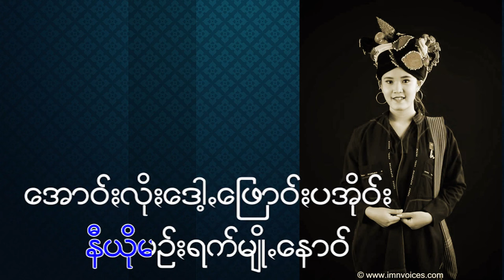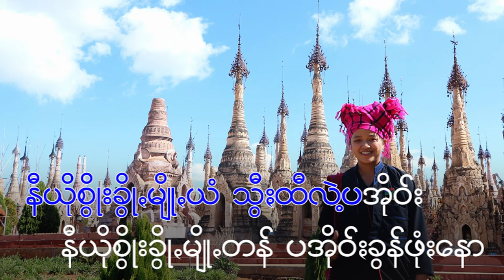ปอยแด่นซีลาบ่วย (โบ่ย) ต.หมอกจำแป่ อ.เมือง จ.แม่ฮ่องสอน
เราเคยได้ยินงานบุญที่ขึ้นชื่อว่า ปอย เช่น ปอยส่างลอง แต่สำหรับชื่อ ปอยแดนซีลาบ่วย หรือ ปอยซีลาโบ่ย บางคนเพิ่งจะได้ยินเป็นครั้งแรกในชีวิต งานนี้เป็นวันรำลึกบรรพชนปะโอ บางท่านถือว่าเป็นวันชาติ เป็นวันสำคัญที่จัดขึ้นในวันเพ็ญเดือน 4 เป็นวันที่ชาวปะโอทุกพื้นที่ทั้งในไทยและในพม่าจัดงานในวันนี้พร้อมกัน
ความหมายของ ปอยแดนซีลาบ่วย
            อาจารย์ประเสริฐ ประดิษฐ์ ประธานสภาวัฒนธรรมจังหวัดแม่ฮ่องสอน ให้ความหมายว่า แด่น หมายถึงการกิน , ซีลา คือเดือน สี่ , บ่วย คือ โมล หรือวันเพ็ญพระจันทร์เต็มดวง เมื่อพูดถึงชาวปะโอ หลายคนอาจจะไม่คุ้นเคยกับชื่อนี้ ถ้าบอกว่าเป็นชาวกุลา ก็จะเข้าใจทันที โดยเฉพาะตำนานทุ่งกุลาร้องไห้ ชาวไทยต้องรู้จักคำนี้
กุลาหรือปะโอ ค้าขายเก่ง ได้เดินทางเข้าไปค้าขายในภาคเหนือ ภาคกลาง ภาคอีสาน เดินทางข้ามทุ่งกว้างใหญ่ สมัยก่อนชื่อว่าทุ่งหมาหลง หรือทุ่งปู่หลาน ชาวกุลาที่เข้มแข็งถึงกับต้องร้องไห้ เพราะต้องผ่านทุ่งที่มีความแห้งแล้งมากจนเปลี่ยนจากการเรียกทุ่งหมาหลงมาเป็นทุ่งกุลาร้องไห้มาจนบัดนี้ วันนี้ทุ่งกุลาเปลี่ยนมาเป็นทุ่งแห่งความอุดมสมบูรณ์ สามารถปลูกข้าวหอมมะลิ เป็นข้าวหอมที่มีชื่อ
          ปะโอ หรือที่คนไทยเรียกว่ากะเหรี่ยงดำ มีอาณาจักรของตนเองในเมืองย่างกุ้ง ประเทศเมียนมา จนกระทั่งศตวรรษที่ 11 ได้พ่ายแพ้ให้กับอาณาจักรพุกาม จึงอพยพไปตั้งถิ่นฐานในรัฐฉาน ประเทศเมียนมา อยู่ในแถบเมืองตองยี เมืองปั่น ป๋างปี้ หนองอ้อ กิ่วเกาะ ในเขตรัฐฉานของพม่า ได้อพยพเข้ามาอยู่ในจังหวัด แม่ฮ่องสอน เชียงใหม่ เชียงราย พะเยา ในจังหวัดแม่ฮ่องสอน อยู่มากใน 3 หมู่บ้าน คือ
1 บ้านห้วยมะเขือส้ม หมู่ที่ 5  ต.หมอกจำแป่ อ.เมือง จ.แม่ฮ่องสอน
2. บ้านห้วยขาน หมู่ที่ 3 ตำบลหมอกจำแป่ อำเภอเมือง จังหวัดแม่ฮ่องสอน
3. บ้านห้วยซลอบ ตำบลห้วยผา อำเภอเมืองแม่ฮ่องสอน จังหวัดแม่ฮ่องสอน และเคลื่อนย้ายมาในประเทศไทย บริเวณจังหวัดแม่ฮ่องสอน
            ด้านวิถีการดำรงชีพ ส่วนใหญ่ทำไร่หมุนเวียน ปลูกงาดำ ข้าวโพด ถั่ว และผัก เพื่อบริโภคในครัวเรือน คนกลุ่มนี้มีวิถีวัฒนธรรมที่โดดเด่นปรากฎผ่านประเพณีเซ่นไหว้บรรพบุรุษ หรือ "ปอยแด่นซีหล่าบ่วย" ที่ถูกจัดขึ้นในวันขึ้น 15 ค่ำ เดือน 4 ของทุกปี นอกจากนี้ ชาวปะโอยังมีความสัมพันธ์ใกล้ชิดกับชาวไทใหญ่ทำให้มีประเพณีบางอย่างคล้ายคลึงกัน เช่น ประเพณีปอยส่างลอง งานแห่ตะโครลุ ปอยข้าวมูน ต่างซอมต่อโหลง (ถวายข้าวมธุปายาส) แห่จองพารา แห่ต้นเกี๊ยะ แห่ประทีปโคมไฟ ปอยลู้ไพ หรือ งานบุญบั้งไฟ
           ปะโอ หรือ ต่องสู้ หรือ ต่องสู่ หรือ ต่องซู่ เป็น กลุ่มชนที่อยู่กระจัดกระจายในตอนเหนือของประเทศพม่า เนื่องจากชาวต่องสู้ตั้งถิ่นฐานร่วมกับชาวไทใหญ่ โดยชาวต่องสู้อยู่บนดอยและที่ราบเชิงเขา ส่วนชาวไทใหญ่อยู่บริเวณที่ราบ ดังนั้นชาวต่องสู้จึงมีความสัมพันธ์กับชาวไทใหญ่ และมีวัฒนธรรมคล้ายไทใหญ่ ชาวไทใหญ่เรียกชาวต่องสู้ว่า “ต่องสู้” พม่าเรียกว่า “ต่องตู่” แปลว่า “ชาวดอย” หรือ “คนหลอย” แต่ชาวต่องสู้ไม่ชอบให้เรียกคำนี้ เพราะถือว่าเป็นคำไม่สุภาพ ชาวต่องสู้เรียกเชื้อชาติของตนเองว่า “ป่ะโอ่” หรือ ปะโอ แปลว่าชาวดอยเหมือนกัน
เมื่อแยกคำแล้ว มีผู้สันนิษฐานที่มาของคำว่า “ป่ะโอ” ว่าน่าจะมาจากคำว่า “ผะโอ่” แปลว่าผู้อยู่ป่า เพราะในภาษาไทยคำตี้ คำว่า “อู่” แปลว่าอยู่ เมื่อชาวต่องสู้อพยพเข้ามาตั้งรกรากในดินแดนล้านนา คนล้านนาเรียกตามชาวไทใหญ่ แต่สำเนียงเปลี่ยนไปว่า “ต่องสู้”ผมจะให้ฟังเพลงของปะโอที่กล่าวถึง ความเชื่อในชาติกำเนิด ความเชื่อในพญานาคของชาวปะโอ ชาวปะโอจะเรียกตัวเองว่าเป็นลูกแม่ของพญานาค เป็นลูกพ่อขุนวิจจา(วิทยาทร) หรือในภาษาปะโอ ” เม่อ นะกา ผ่า วิจ จา / แม่นะกา (พญานาค พ่อวิจจ่า คือวิทยาทร ) “ .